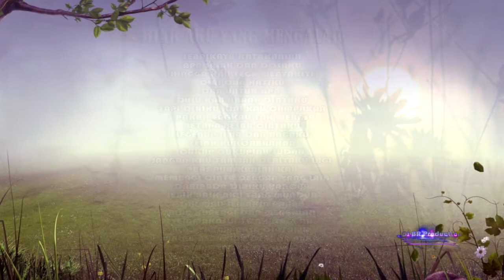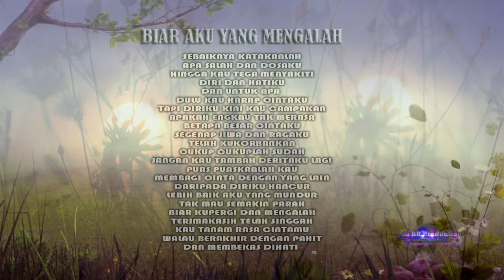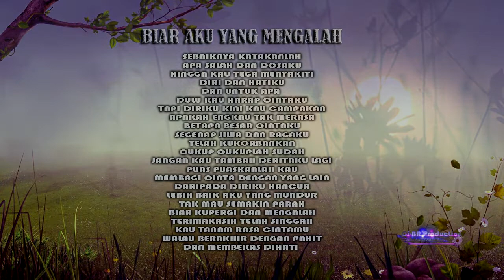BIAR AKU YANG MENGALAH | Dangdut Karaoke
Musik dangdut Instrument Karaoke & Guide Lirik
Cipt / Muisc Arr : Ci-BR
Created : Ci-BR Production

Catatan :
Lagu ini di arransement ulang dari versi sebelumnya
Untuk lirik lagu ini masih sama...